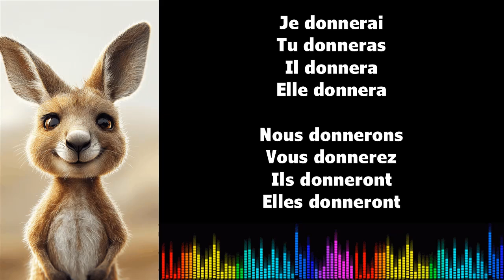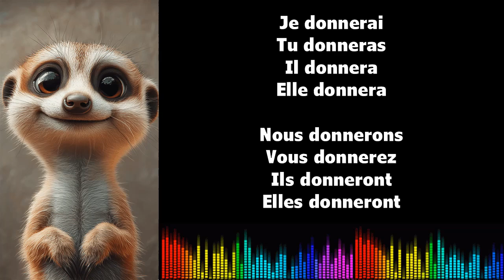♫ Imparare il francese ♫ Coniugazione I DONNER I Futur Simple